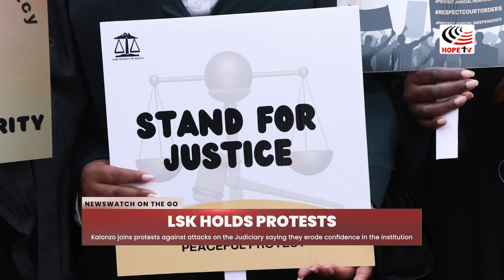Kalonzo joins protests against attacks on the Judiciary saying they erode institution's confidence